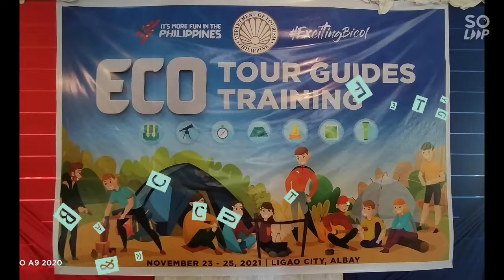Eco-guides Training: Basic Water Safety & Rescue